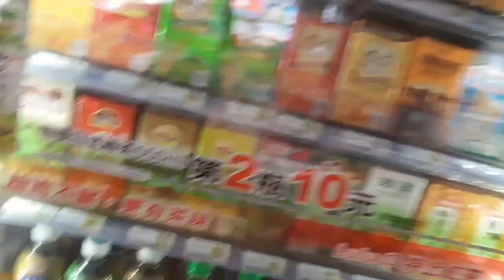Public market in taiwan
ofw buhay ofw ganito po ang public market sa taiwan at pinakita ko dn dito ang presyo ng mga bilihin . Mag enjoi sana kayo sa taiwan mga katropa.